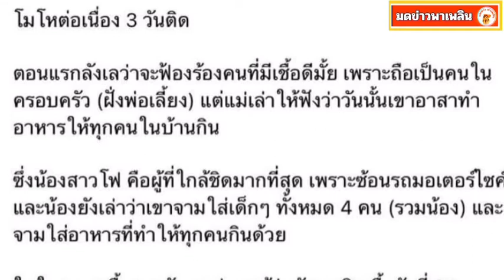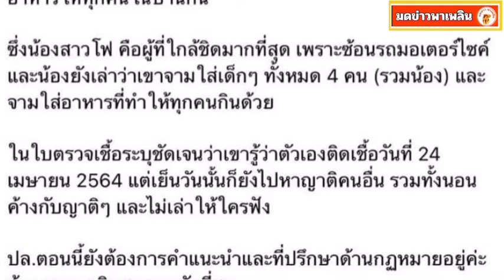ผู้ป่วยโควิด-19 เห็นแก่ตัวเกินไป